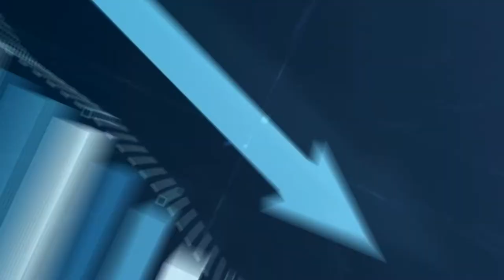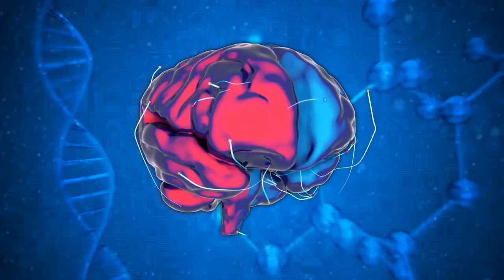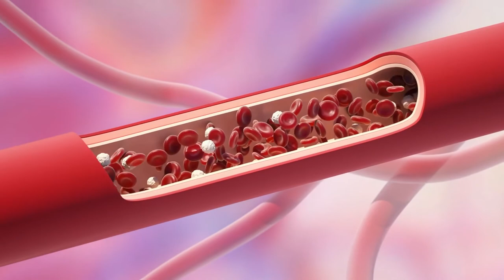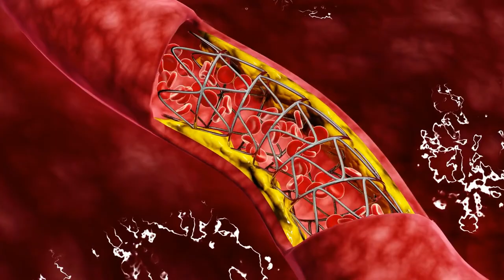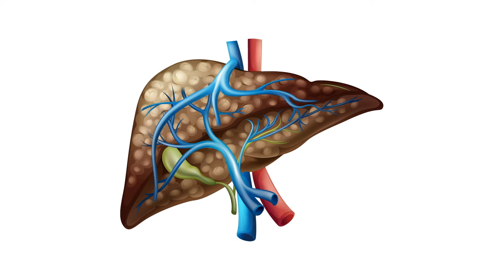What happens if you stop eating sugar for 14 days? Tamil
Number one, you are gonna lose your appetite to sugar.
Because every time you consume sugar, a hormone comes in there and
pushes your blood sugars down,causing a low blood sugar situation,
hypoglycemia, to some degree and that is gonna cause you to crave sugar.

So by getting rid of sugar,you get rid of the craving for sugar.

Number two, you're gonna be less hungry.

When you give up the sugar, you become a lot less hungry.

Because you stabilize your blood sugars and now your cells can be actually fed because when you're living on sugar, because sugar is toxic to the body, the body starts rejecting it.

That's called insulin resistance.
So the body is blocking insulin because that controls sugar and what your body is really trying to do is limit the amount of sugar inside the cells.

So when you give it up, this thing could reverse.

And not only can you now absorb proper amounts of fuel.

You'll absorb nutrients a lot better too because insulin resistance also
blocks nutrients, minerals, vitamins, and that's one of the functions of insulin.

All right, number three.

You can have less fatigue especially after eating a meal.

But you're gonna find that you're no longer gonna be that tired after you eat.

It just means that now you're no longer having higher sugar, which basically makes the brain tired.

It's normal sugar, and now your brain can be awake.

All right, number four, you're gonna lose excessive water and fat.

For the first week you're gonna dump a lot of water and some fat but after that, it's gonna be more and more fat.

You're gonna be surprised how much fluid you were retaining.

They're holding that fluid around and that can't be that healthy for the heart.

Of course, you're gonna see your clothes loosening, especially on the midsection.

Your gut, your waste is one of the best indicators to tell if you're doing too much sugar.

If you reduce the sugar, the stomach shrinks.

If you eat the sugar, your stomach will expand, okay?

Number five, enhanced mood.

So if you were grouchy before, you're now gonna be a lot  calmer, less stressed, and you're gonna be actually nice to be around, okay?

That's good.

Also your cognitive function will improve.

So you're gonna feel more focused.

You can have more concentration.

You'll be less ADD, more attention to focus on your projects.

Okay, number six, your skin is gonna look much better.

You're gonna have less acne.

Your skin's gonna glow.

And that's just a reflection of what happens.

When you consume sugar, your insulin goes up and also the hormone androgens, and we're talking about females, androgen will go up and
that's gonna create acne.

In a male body, the increased insulin will lower testosterone.

So you're gonna have other problems that are associated with low testosterone.

All right, number seven, you have less stiffness.

So you're gonna have less inflammation.

You're gonna have less pain.

So what's happening is all we're doing is we're converting your fuel from sugar to fat.

It takes three days, okay, of cutting down the carbohydrates and the sugar.

You may have a worsening of the symptoms for three days.

Okay?

Guys, anyone can actually handle three days.

And if you took some B vitamins from nutritional yeast and some potassium, you probably won't have any symptoms.

So it's gonna be relatively easy.

At the cellular level, you're building new enzymes to run your body off fat fuel.

Okay, that's what's happening here.

You have a little machines that are literally changing over to a different fuel source.

That's what's happening over these two weeks.

You're getting decrease inflammation in your arteries, okay?

That's what's happening when you get off sugar.

Less inflammation.
It's gonna help you in the long run, prevent a clot or plaquing and help reduce the risk of  stroke and a heart attack.

Also you'll start growing brain cells.

Why?

Because when you reduce sugar, then you run your body in a different source of fuel, called ketones, and ketones support the growth of nerve cells.

All right, next one, the liver.

You're gonna start dumping some of this fat that's been accumulating in your liver and you're gonna use that as fuel.

So you're on your way to cleaning out the liver so it's no longer fatty.

By the way, as a side note, if you have a large belly,

chances are you have a fatty liver, okay?

So by doing this, you will reduce the fat inside your liver.

And lastly, you're gonna have better kidney function.

Take a look at a diabetic.

The kidney is the target for problems.

When you actually cut down the amount of sugar,

reduce the carb, you gonna improve kidney function greatly.

All right guys, there you have it.

You may want to try this.

The proof's in the pudding.

Maybe I should talk about pudding, but this is the icing on the cake.

Now maybe I shouldn't even talk about that.